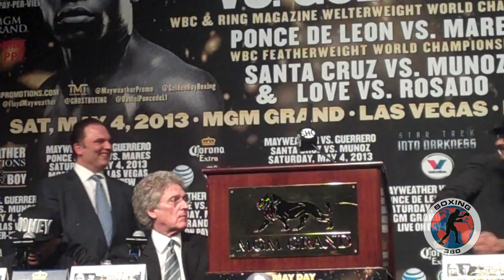Boxing 360 - Ruben Guerrero calls Mayweather a woman beater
Ruben Guerrero calls Floyd Mayweather a woman beater at the press conference.